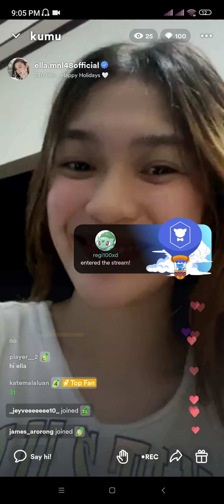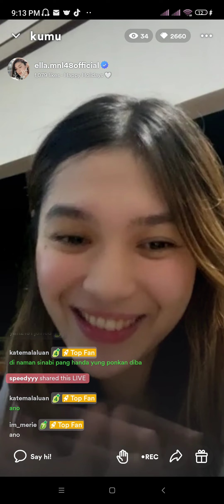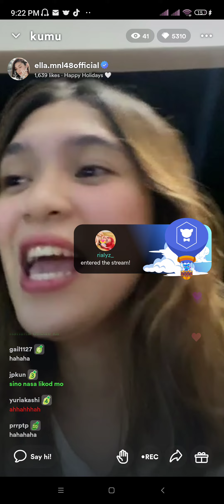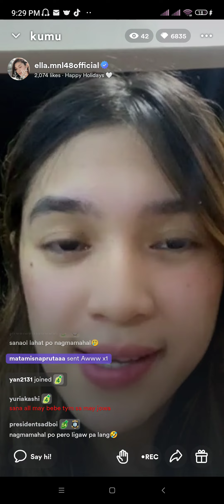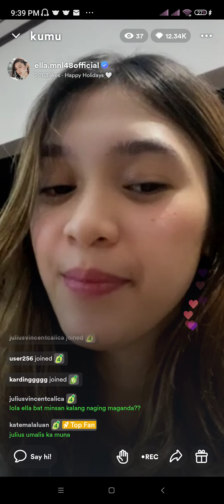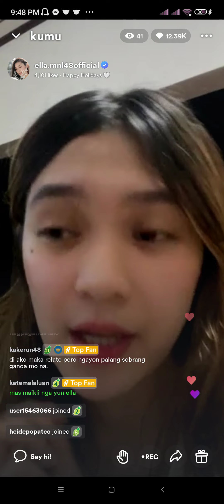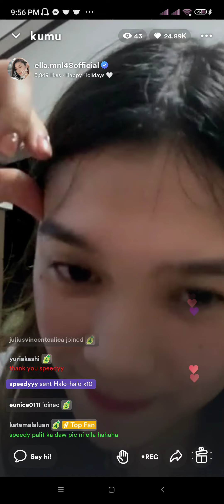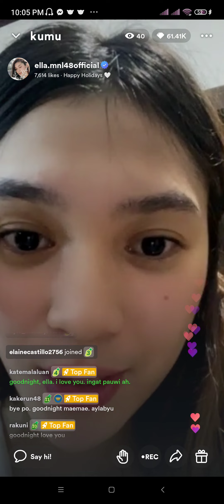MNL48 Ella Kumu Live [ December 29, 2022 ]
Follow MNL48 Ella 🐘